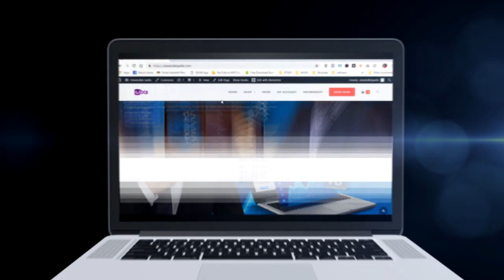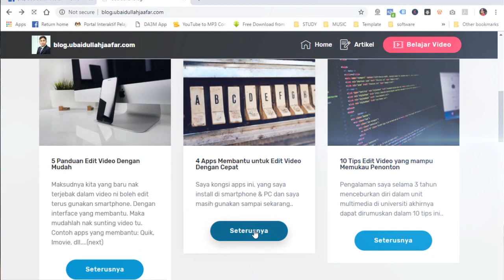Cara bina Website mudah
Nak bina website mudah dengan menggunakan:

1. Beli domain & hosting di Serverfreak
2. Install wordpress di cpanel
3. Install theme Astra
4. Install plugin page builder Elementor
5. Install plugin jetpack & breeze

Siap!